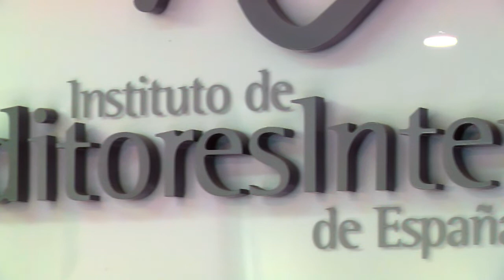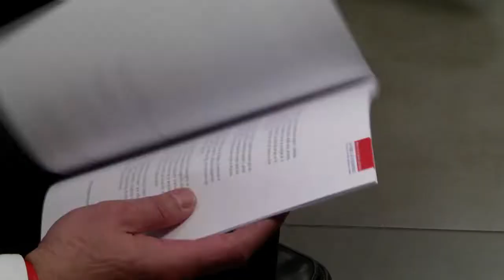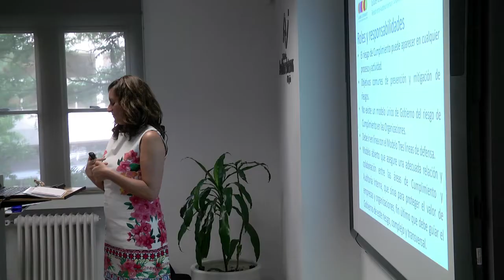"Lunes del Instituto" "Auditoría Interna y Cumplimiento Normativo", 25/06/2018.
Presentación del nuevo Documento de "La Fábrica de Pensamiento" (Laboratorio de Ideas del IAI España):
"Gobierno del Riesgo de Cumplimiento. Relación entre Auditoría Interna y Cumplimiento Normativo."

José Enrique Díaz Menaya, director de Auditoría Interna de Bergé y Cía, y coordinador de la Comisión Técnica que ha elaborado la guía y Blanca Lantarón Martín, Corporate Compliance en Red Eléctrica Española y miembro de la Comisión Técnica han presentado este nuevo documento que propone un modelo abierto que asegure la adecuada relación entre Cumplimiento Normativo y Auditoría Interna, para lograr un gobierno corporativo eficaz y eficiente que proteja el valor de las organizaciones.

Nuestro agradecimiento a los miembros de la Comisión Técnica que se han encargado de elaborar este documento, por su tiempo y esfuerzo:

- José Enrique Díaz Menaya, Coordinación (Bergé y Cía)
- Carlos Balmisa García-Serrano (Comisión Nacional de Mercados y Competencia, CNMC)
- Mariano José Casado Carrillo de Albornoz (Iberdrola)
- José Antonio Castrillo Nuevo (Mazars Auditores)
- Enric Domenech Rey (BDO)
- Cristina Fabre Chicano (Cepsa)
- Eduardo García Rivas (EY)
- Cristina González Barreda (Grupo BBVA)
- Blanca Lantarón Martín (Red Eléctrica de España)
- Eva López de Sebastián Miro (Viesgo Infraestructuras Energéticas)
- Caroline Marion (EVO Banco)
- Carlos Méndez-Trelles García (Red Eléctrica de España)
- María Isabel Morte Gómez (Amec Foster Wheeler Energía)
- Eduardo Navarro Villaverde (Corporación Pascual-Cumplen)
- María de la Sierra Pérez García (Grupo Mutua Madrileña)
- José Antonio Rosich Parte (Liberbank)
- Caridad Saboya Mariscal (Fintonic)